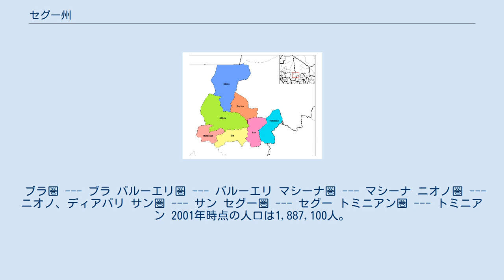セグー州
セグー州（Ségou Region）は、マリ共和国の州。
州都はセグー。
 セグー州はマリの中央部に位置し、東をモプティ州、南東をブルキナファソ、南をシカソ州、東をクリコロ州、北をモーリタニアと接する。
 セグー州はサヘル地帯に属し、年平均降水量が513mmという半乾燥気候である。
そのため、州内を流れるバニ川とニジェール川という2つの水路を利用した灌漑農業が盛んに行われてきた。
セグー州の気候は雨季と乾季があり、雨季は6月から9月まで4ヶ月間続く。
乾季は暑期と寒期にまた分かれる。
寒期には北のサハラ砂漠より冷たく乾いたハルマッタンが南へと吹き抜け、雨季には南からモンスーンが北北西へと吹きぬける。
 2004年には、この州の人口の半分は15歳未満だった。
人口増加率は年2.1%で、人口の79%は農村に住む。
住民はバンバラ人、ボゾ人、ソニンケ人、マンディンゴ人とトゥクロール人が多い。
 この地域の人口の半数はバンバラ人である。
バンバラ人はバンバラ語またはジュラ語を話す。
2番目に人口の多いのはボゾ人であり、彼らは漁業を中心とした生活を営む。
またニジェール川水運を担うのも彼らであり、周囲からは水に熟練した民族とみなされている。
ソモノ人（Somono）も漁民であり、厳密には民族ではなく、ボゾ人やソニンケ人、バンバラ人の混血である。
マンディンゴ人はバンバラ人と密接な関係があり、服装や信念、宗教的慣行をバンバラ人と共有する。
ソニンケ人は偉大な商人及び戦士として知られている。
 セグー州の主産業は農業、牧畜、それに漁業である。
 セグー市は漁業と市場、それに陶器製造で知られている。
セグーの市場には毎週多くの客が市外から訪れ、野菜、陶器、綿、金、革、果物、牛、穀物などを買ってゆく。
 セグー州の圏 セグー州は、7つの圏に分かれている。
 ブラ圏 --- ブラ バルーエリ圏 --- バルーエリ マシーナ圏 --- マシーナ ニオノ圏 --- ニオノ、ディアバリ サン圏 --- サン セグー圏 --- セグー トミニアン圏 --- トミニアン 2001年時点の人口は1,887,100人。